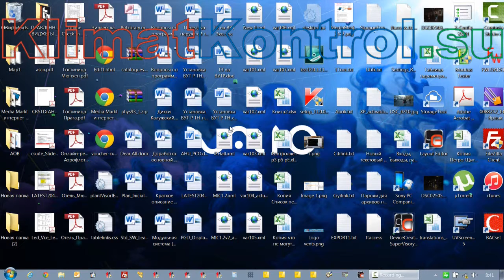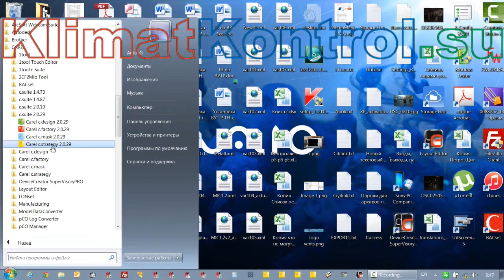c.Suite. 1. Введение. Общая информация о среде разработки c.Suite